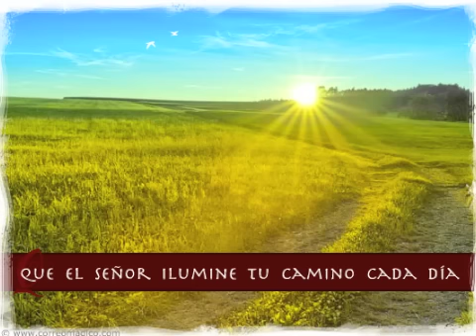Tarjeta animada virtual de Año Nuevo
Tarjeta animada virtual de Año Nuevo en Correomagico.com